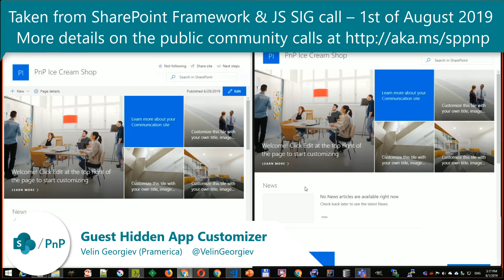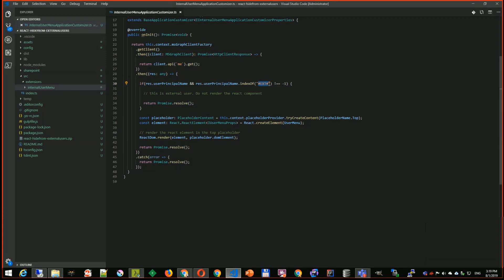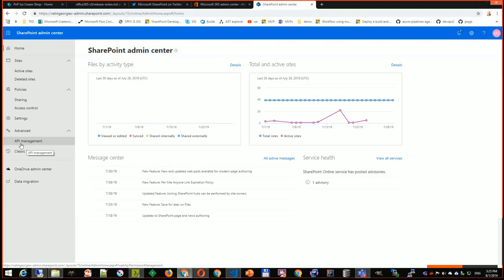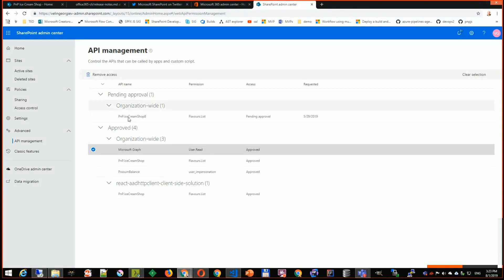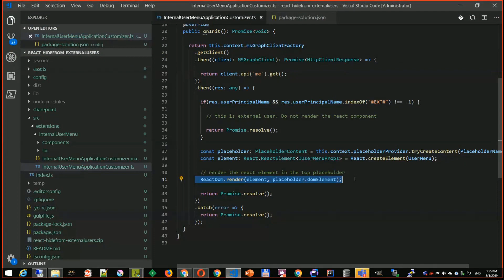Community demo - Use Microsoft Graph to hide or show SPFx extension based on user attributes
This community call demo is taken from the SharePoint Framework community call recording on 1st of August 2019. In this video,  Velin Georgiev (Pramerica) shows how to build SharePoint Framework application customizer, which is dynamically visible only for internal people.

Code is using Microsoft Graph to identify if the user is an external or not. Microsoft Graph usage with the SharePoint Framework solutions is quite simple and can easily add significantly additional value for your design.

Presenter - Velin Georgiev (Pramerica) - @VelinGeorgiev

More on using Microsoft Graph with SharePoint Framework is available